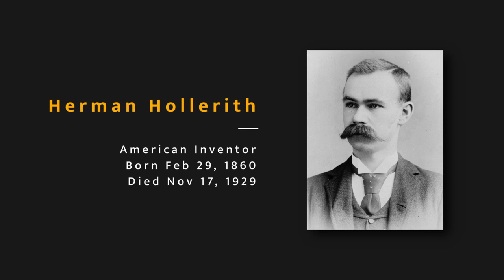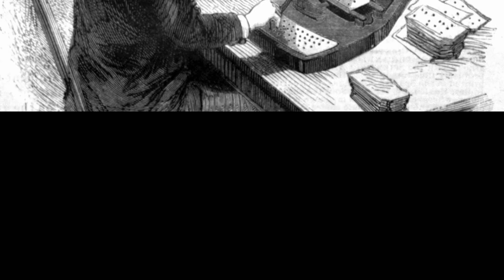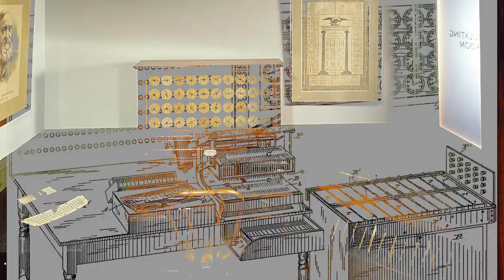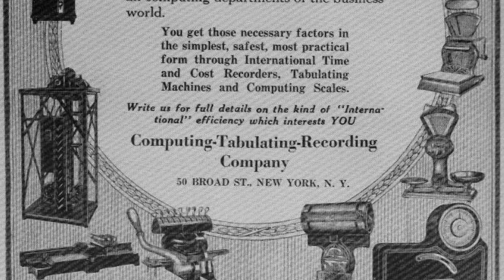The invention of modern data processing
While taking a train to Michigan, he remembered the conductor punching holes into tickets to describe the owner's physical features. He wondered if this technique could apply to the census process.